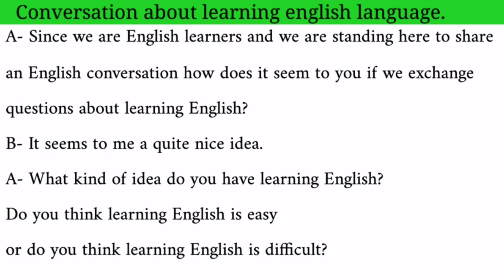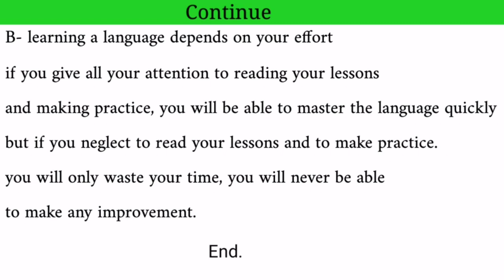Ku Baro English-ka AF-Somali | Conversation about learning english